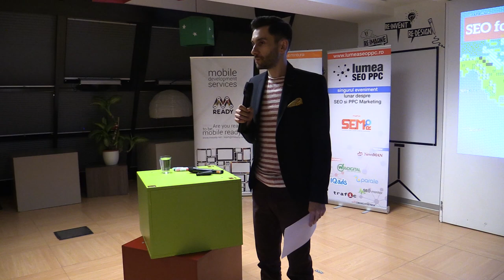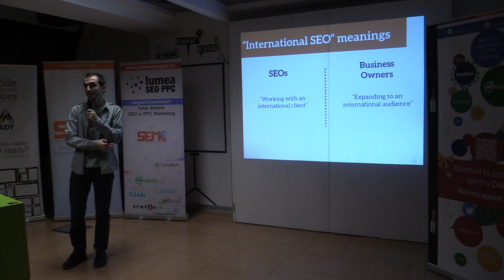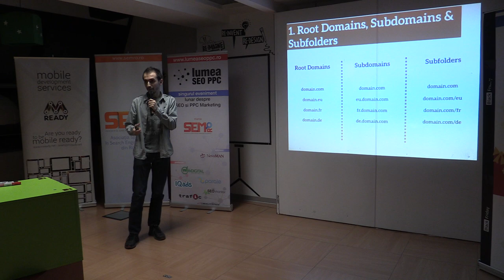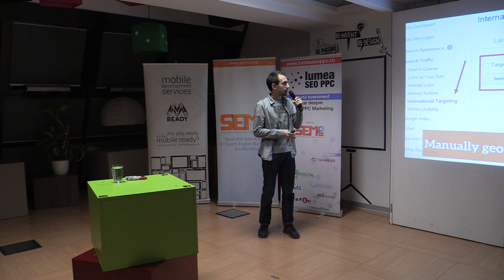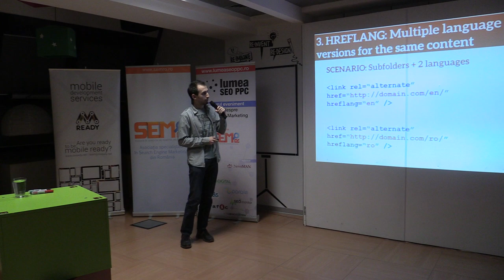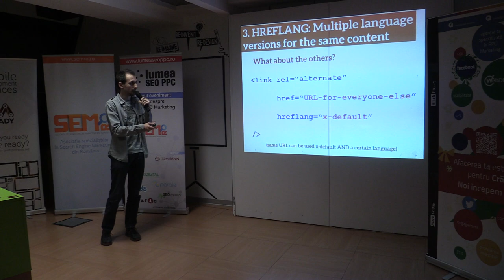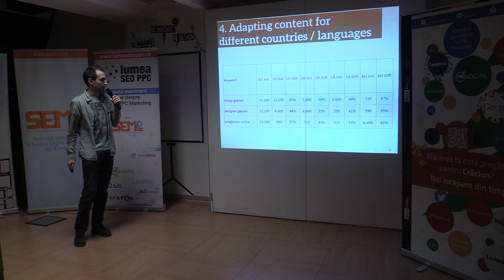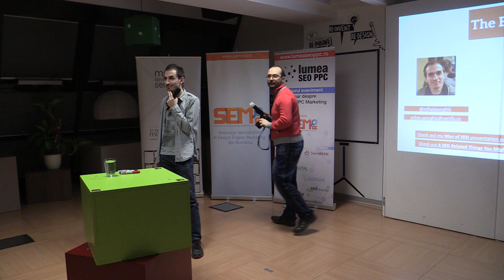1 2015 01 22 Mihai Aperghis SEO International